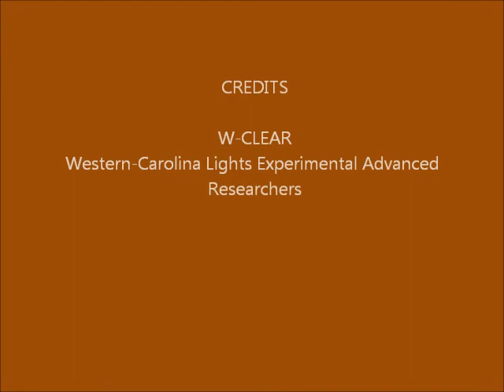Brown Mountain Lights Camera 1 Nov-27-28-2013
Duration: 00:06:10